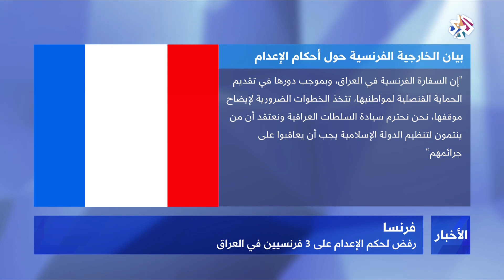التلفزيون العربي | فرنسا .. رفض لحكم الإعدام على 4 فرنسيين في العراق